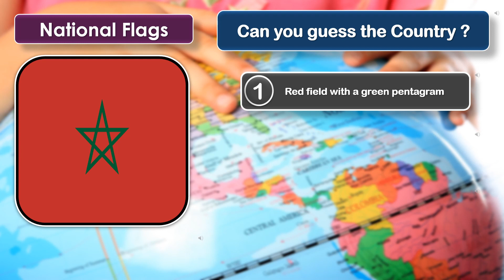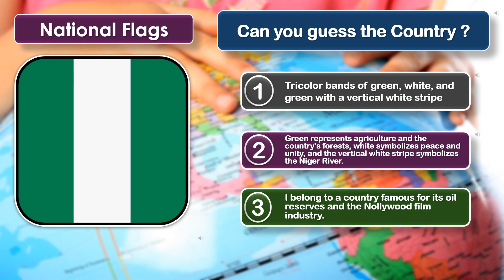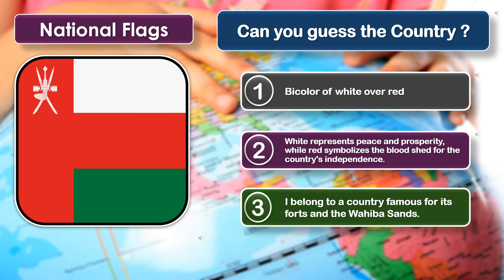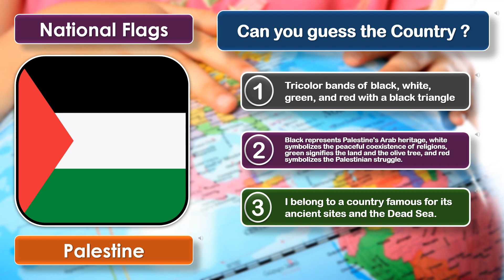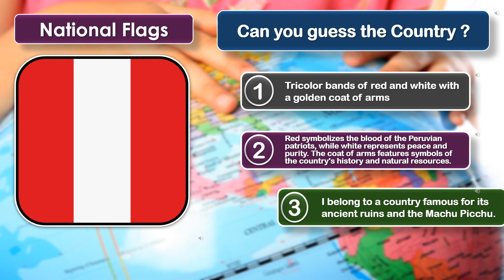Flag Expedition: Morocco to Peru - Journey Through Flags!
Embark on an exciting flag expedition from Morocco to Peru in our enthralling series, "Flag Expedition: Morocco to Peru." Designed for young adventurers, each episode takes you on a captivating journey through the flags of different countries. From the vibrant red of Morocco's flag to the majestic vicuña on Peru's banner, there's a world of discovery waiting for you. Join us as we uncover the stories behind these symbols, learn fascinating facts about the cultures they represent, and put your flag knowledge to the test with interactive quizzes. Get ready to broaden your horizons and become a flag expert!